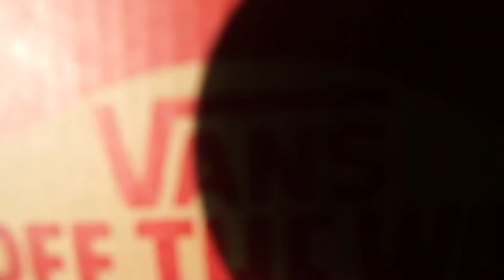VANS KYLE WALKER PRO (SPECIAL) - UNBOXING + WEAR TEST!!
In this amazing video I'm showing you my unboxing from the awesome Vans Kyle Walker Pro's! ENJOY!

♫ Slow Trance X Chilstep Beat (Isolation Mash)